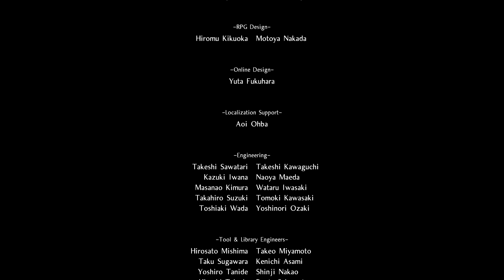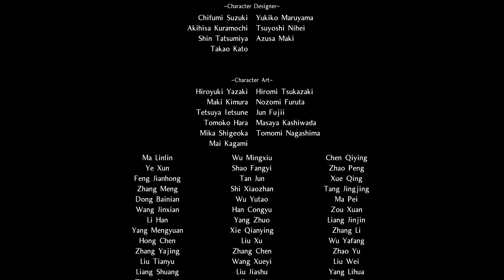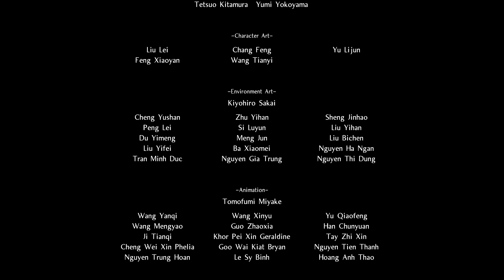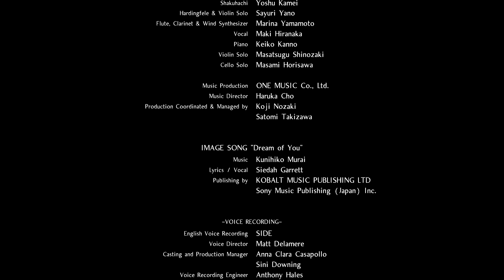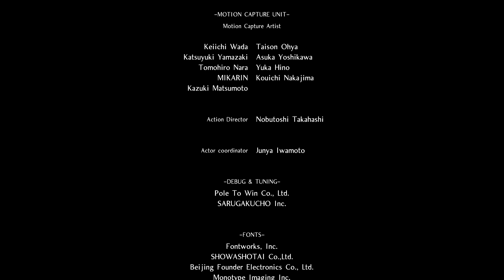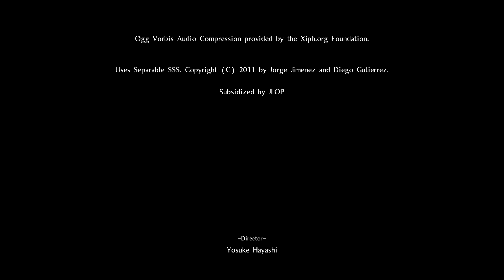[Nioh] 켈리 & 야마타노오로치 격파